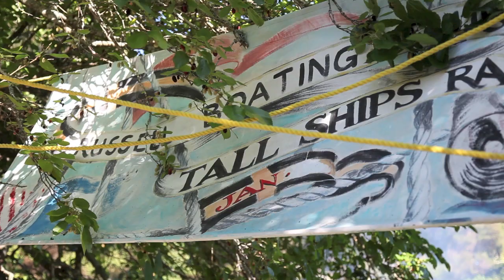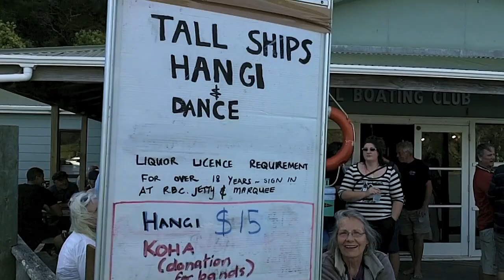Ponsonby Scow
Gray Dixon's mighty Ponsonby Scow Racing in the 2013 Tall Ships and Classics regatta.